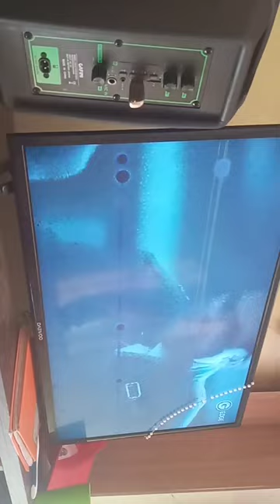10 de enero de 2024